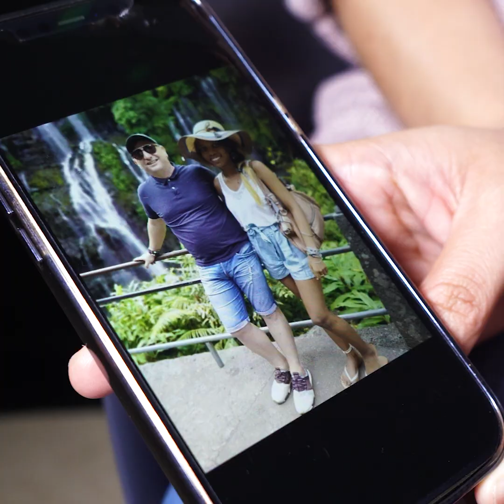Kenya, tuée par un jet de galet : “Je ne veux pas que cette histoire tombe dans l’oubli”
“Je ne veux pas que cette histoire tombe dans l’oubli”. Kenya, 25 ans, est morte après avoir reçu en plein visage un jet de galet qui a traversé le pare-brise de son véhicule. Son mari, Damiano et sa soeur, Chenilla, nous livrent leur témoignage.